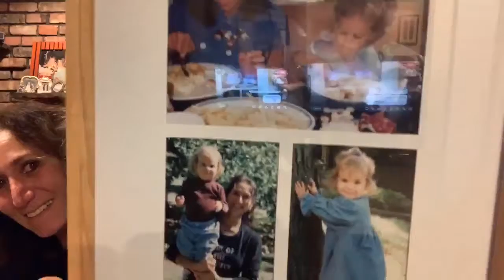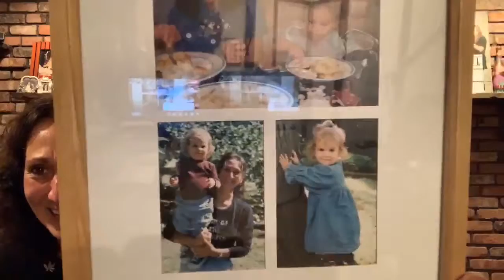Here is some engaging content.